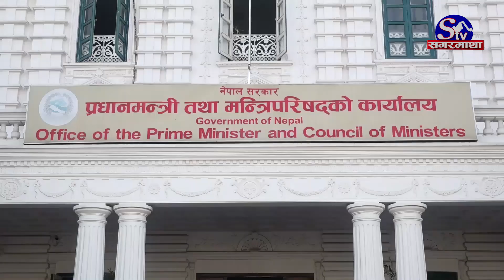देउवा अर्को अस्त्र हान्दै, रवि–ओली फुटाउने, ओली मिलाएर सत्तामा, प्रचण्ड आउट !